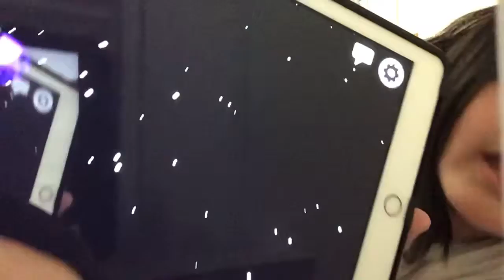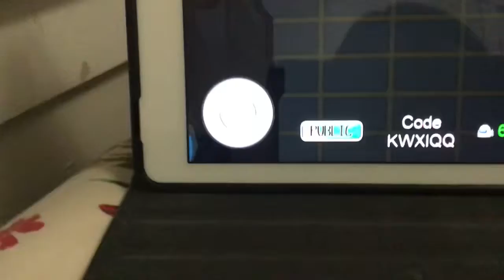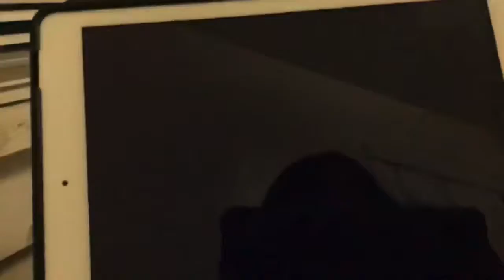Hey guys today I am going to be playing among us the code is IOHYQQ